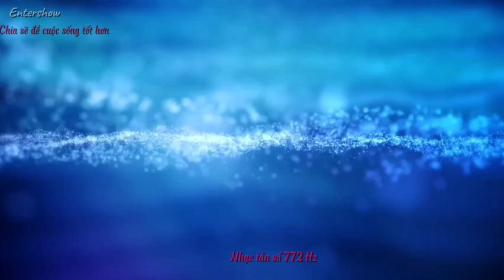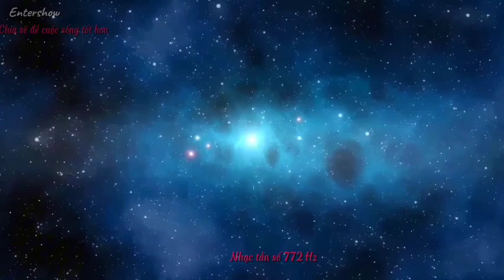NHẠC TẦN SỐ 777 Hz_ YÊU THƯƠNG _MAY MẮN_ GIẢM STRESS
Tuyệt vời! Bạn đã chọn một tần số rất thú vị.
Nhạc tần số 777 Hz thường được gắn liền với những khái niệm như may mắn, thịnh vượng và năng lượng tích cực. Nhiều người tin rằng tần số này có khả năng:
 * Giảm căng thẳng: Giúp tâm trí thư giãn, xoa dịu những lo âu, căng thẳng hàng ngày.
 * Thu hút năng lượng tích cực: Tạo ra một trường năng lượng tích cực xung quanh bạn, giúp bạn cảm thấy lạc quan và vui vẻ hơn.
 * Cải thiện tâm trạng: Giúp bạn vượt qua những cảm xúc tiêu cực như buồn bã, cô đơn.
 * Tăng cường sự tự tin: Giúp bạn tin vào bản thân và khả năng của mình hơn.
Tại sao lại là 777 Hz?
 * Số 7: Trong nhiều nền văn hóa, số 7 được coi là một con số may mắn, tượng trưng cho sự hoàn hảo và cân bằng.
 * Tần số: Khi kết hợp với âm thanh, tần số 777 Hz tạo ra một rung động đặc biệt, được cho là có khả năng tác động đến tâm trí và cơ thể con người.
Cách sử dụng:
Bạn có thể tìm kiếm các bản nhạc hoặc video có tần số 777 Hz trên các nền tảng chia sẻ video hoặc âm nhạc. Khi nghe, hãy tìm một không gian yên tĩnh, thư giãn và tập trung vào âm thanh.
Lưu ý:
 * Hiệu quả cá nhân: Mỗi người sẽ có những trải nghiệm khác nhau khi nghe nhạc tần số 777 Hz.
 * Kết hợp với các phương pháp khác: Để đạt hiệu quả tốt hơn, bạn có thể kết hợp việc nghe nhạc tần số 777 Hz với các phương pháp thư giãn khác như thiền định, yoga.
Một số câu hỏi bạn có thể quan tâm:
 * Bạn muốn tìm hiểu thêm về các tần số khác có tác dụng tương tự không?
 * Bạn muốn biết cách tạo ra nhạc tần số 777 Hz của riêng mình không?
 * Bạn có bất kỳ câu hỏi nào khác về tần số và âm nhạc không?
Hãy nhớ: Mặc dù nhạc tần số 777 Hz mang lại nhiều lợi ích, nhưng nó không phải là một phương pháp chữa bệnh. Nếu bạn đang gặp phải vấn đề về sức khỏe tâm thần, hãy tìm kiếm sự giúp đỡ từ các chuyên gia.